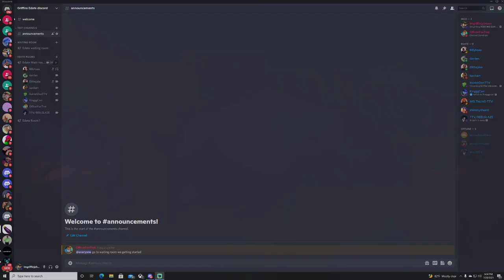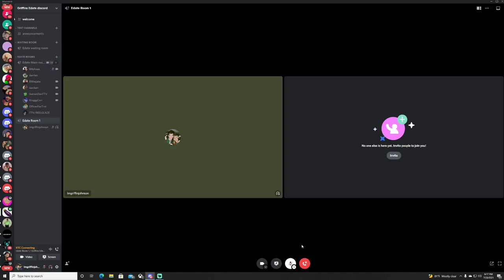Griffiin Johnson Puts Isavbarr On An E-Date